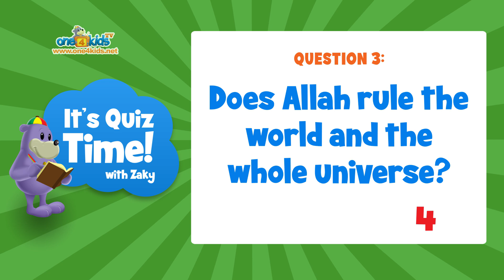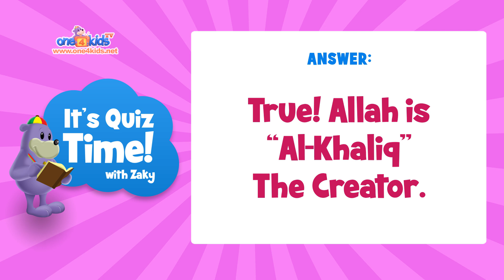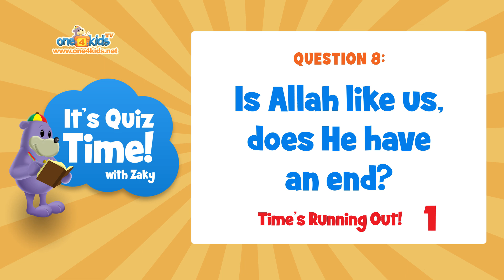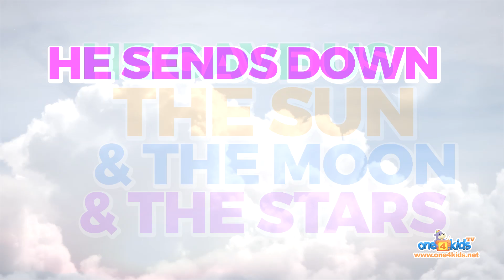It's Quiz Time With Zaky - 4 - 99 Names of Allah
Test your knowledge and see how many questions you can answer right with Zaky's Quiz. This fourth quiz is about The Names of Allah.